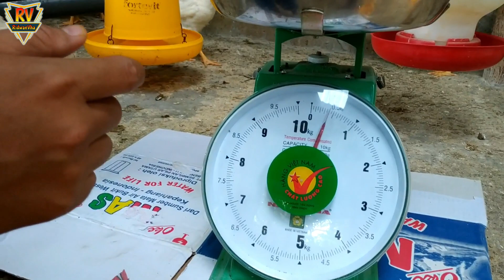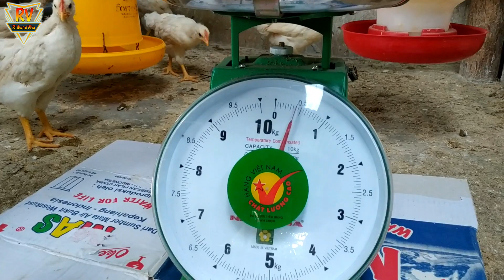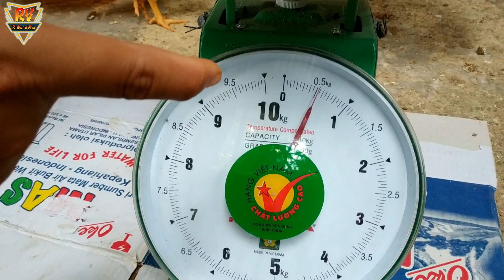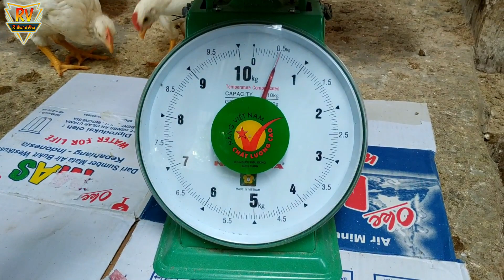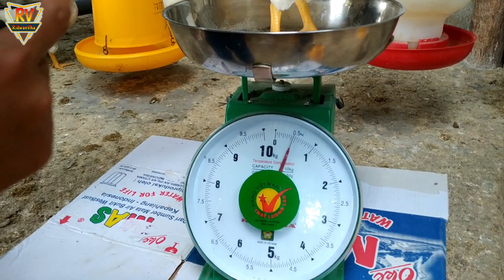Ternak Ayam Pejantan 400 Ekor di BELAKANG DAPUR Umur 1 Bulan Bobot Rata 400 - 500 Gram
Baiklah Bos Qu Semuanya Kembali Lagi Bersama RidwanVha Tentunya dgn Pembahasan yg Menarik Yaitu Beternak Pejantan 400 ekor di Belakang Dapur Umur 1 Bulan Bobot Rata Tembus 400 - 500 Gram Bos Qu. Karena Selama Ini Banyak Subscriber yg Nanyain Ayam Pejantan Umur 1 bln Tembus Bobot Brp Gram dgn Racikan Pakan yg RidwanVha Gunakan ??? Jadi Simak Videonya Sampai Habis Yaa Bos Qu Agar Gak Ketinggalan Informasinya

Semoga Video Ini Bisa Bermanfaat Utk Bos Qu Semua Nya
Ayooo Sama2 Kita Sukses Beternak Ayam Bos Qu.
Silahkan Bergabung ke Group Peternakan Ayam Indonesia di Telegram, Ini Link Group Nya Bos Qu :

Selamat Menonton & Bergabung Bos Qu Enjoyyyy